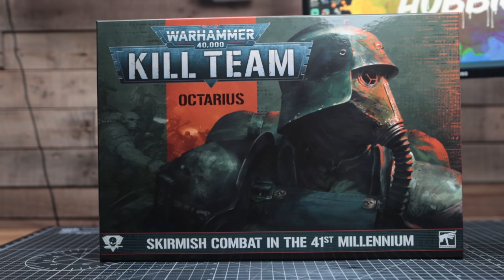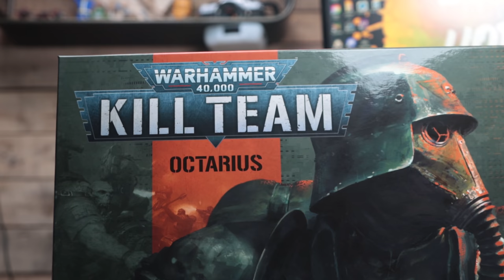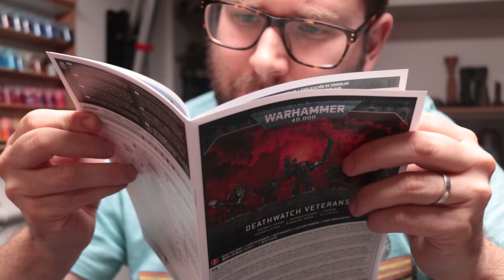Are Deathwatch the BEST Kill Team? | Painting a Space Marine Kill Team | Warhammer 40k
Is the Deathwatch the best Space Marine Warhammer 40k Kill Team in the new edition? The awesome weapon combos and versatility make this an EPIC Space Marine Kill Team to start with. Check out how I painted and personalised my Deathwatch Kill Team in the video!

My team will be featuring In a campaign soon over on Broadsword Wargaming and Zorpazorp so make sure you go and check out how they get on!